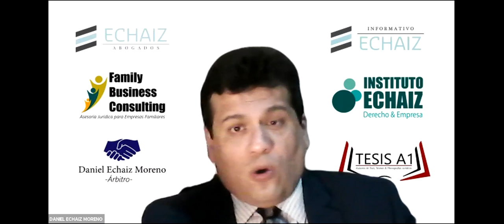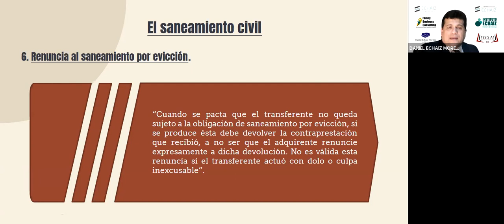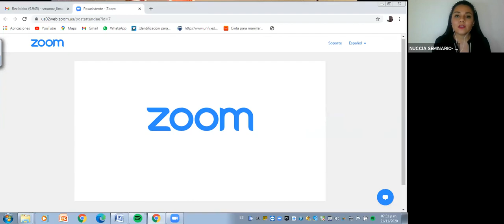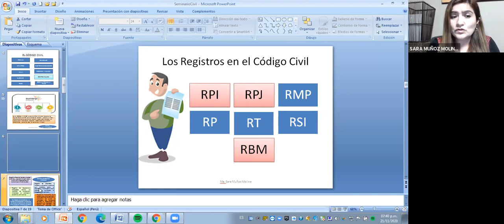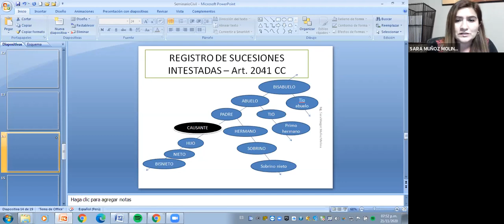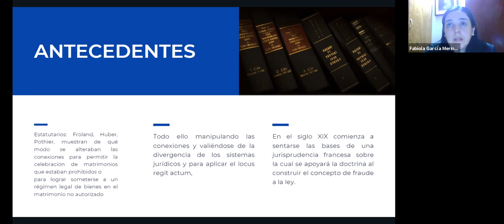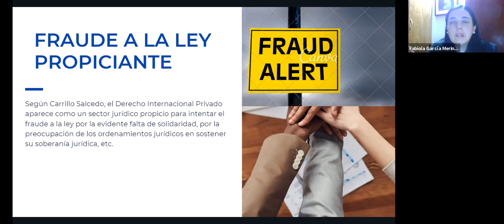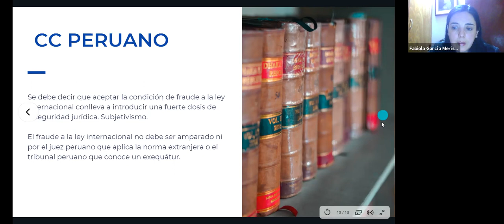SEMINARIO POR LA VIGENCIA DE LOS 36 AÑOS DEL CÓDIGO CIVIL PERUANO DIA 2